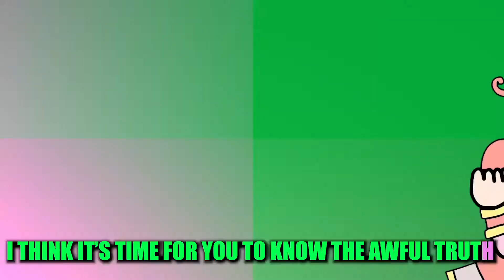[PV] YuGiOh! Zexal: Touch Tone Telephone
Happy Zexal month! I've always thought that Touch-Tone Telephone was Michael's theme song. It's a great song with a lot of meme potential. HEYAYAYA

Also...Aztecshipping? Good stuff.

This video was done in a record 4 days. It took longer than the Snow White one due to all the coloring.

Here's the original song! Support Neil!